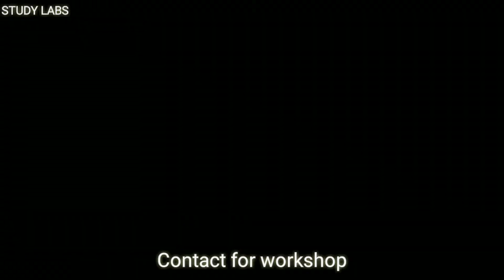#65 Balloons and Nails by Shakila - Pressure Experiment (दाब के प्रयोग)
We had seen Sunil`s sir video where he standed on a nail, let`s see its another version.This activity is done by Shakila from Ramdwari, Sitapur

If you want, you can also send us experiment.

A journey of 1000 Experiments